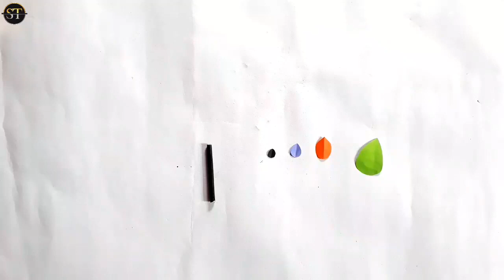झीरो बजेट गणपती डेकोरेशन | Ganpati decoration ideas for home | Eco friendly ganpati decoration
Please watching this video and try it.